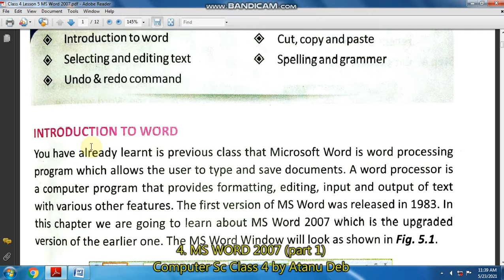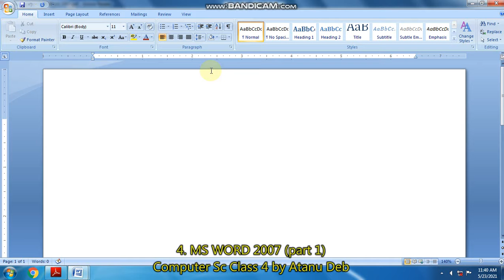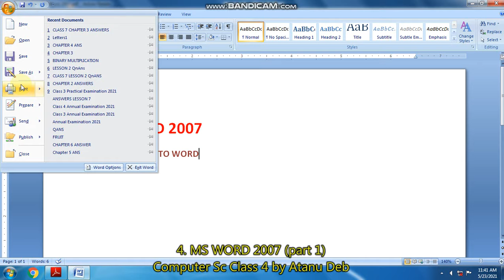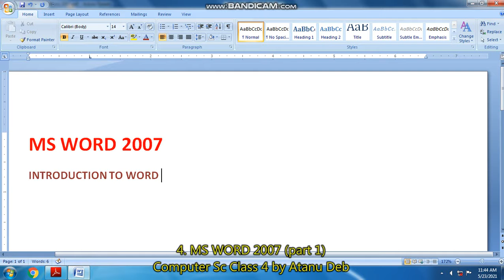CLASS 4 CHAPTER 5 MS WORD 2007 Part 1